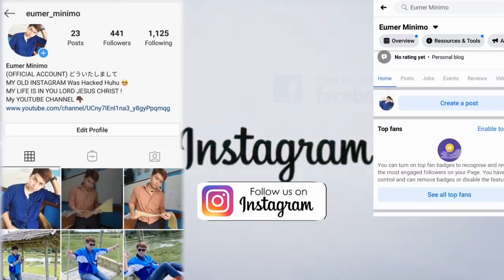FIL-JAPAN REACTS ! AUREL HERMANSYAH - THANK YOU NEXT COVER (MOST BEAUTIFUL WOMAN)